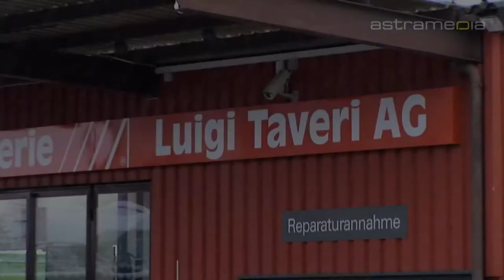Luigi Taveri AG, Wädenswil, Unfallreparaturen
Unfallreparaturen, umweltfreundliche Lackierungen und Ersatzwagen. Luigi Taveri garantiert eine effiziente und fachmännische Ausführung aller Arbeiten, um Ihr Auto schnellstmöglich in den alten Zustand zurückzuversetzen.

 Luigi Taveri AG
 Industriestrasse 21, 8820 Wädenswil

 auto carrosserie spritzwerk werkstatt handwerk garage autogarage Taveri Unfallreparaturen Unfall Reparaturen Auto KFZ Karosserie Lackieren Carrosserie Lackierungen Lackiererei Hagelschaden Reparatur Reperaturbedürftig Glas